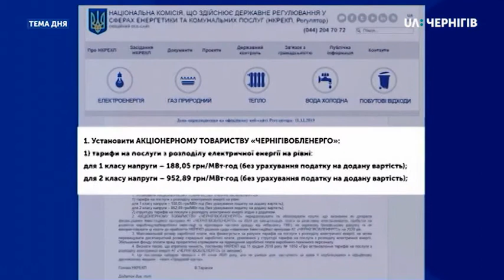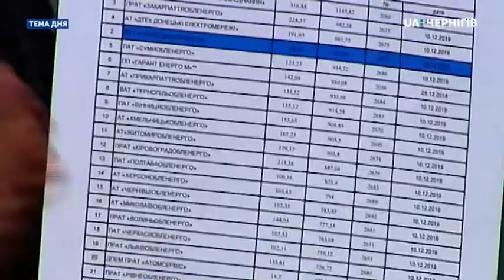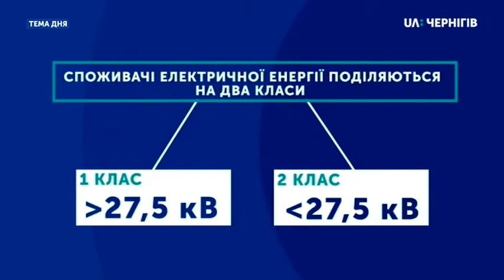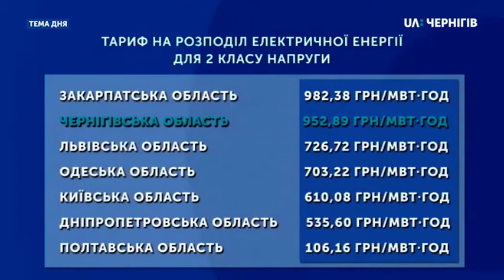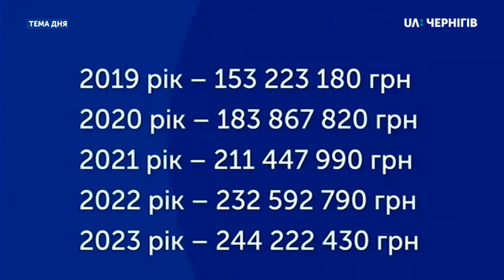Тема дня (04.02.2020). Підвищення тарифу на розподіл електроенергії для підприємств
Як підвищення тарифу на розподіл електроенергії для підприємств позначиться на споживачах їх продукції? Про це в студії «Теми дня» говорили з Михайлом Ільницьким – головою правління АТ «Чернігівобленерго» та Сергієм Берестовим – головою Асоціації роботодавців Чернігівщини.